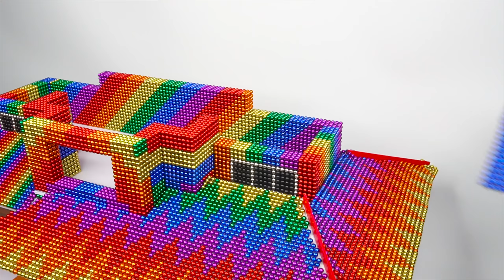DIY - Build Mega Waterwheel Villa House Has Pool For Hamster With Magnetic Balls (Satisfying)